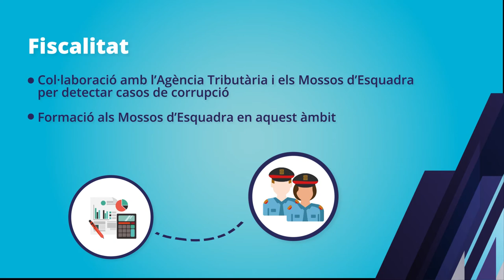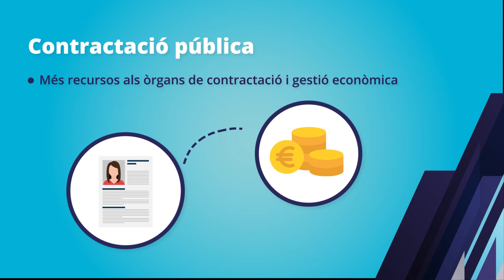Estratègia de lluita contra la corrupció i d'enfortiment de la integritat pública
El Pla parteix d’una visió indiscutiblement europeista, oberta al món, i alhora propera. Defensem una Unió que posi els ciutadans al centre de les seves polítiques, tot promovent els seus valors fundacionals amb l’objectiu d’assolir una Europa unida en la seva diversitat.

Desenvolupem el Pla Europa en tres fases. Durant la primera, s’ha elaborat un llibre verd on es plasma la visió preliminar del Govern en els grans debats europeus. Aquest llibre obre la porta a la segona fase, un procés de participació ciutadana i unes jornades de debats que involucraran entitats i institucions de la societat civil de manera transversal per tal que puguin incidir en el posicionament del Govern. Finalment, s’ha elaborat un llibre blanc, amb les visions del Govern i les aportacions recollides de la societat civil, que servirà per guiar les futures actuacions del Govern de Catalunya a Europa.